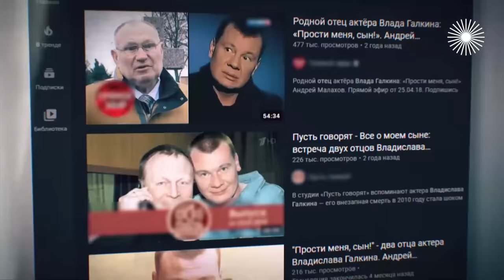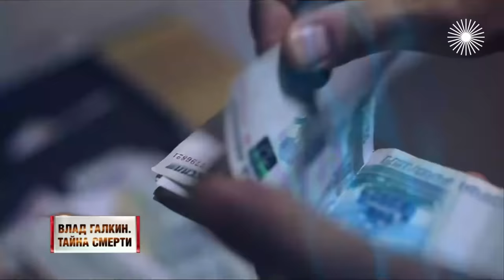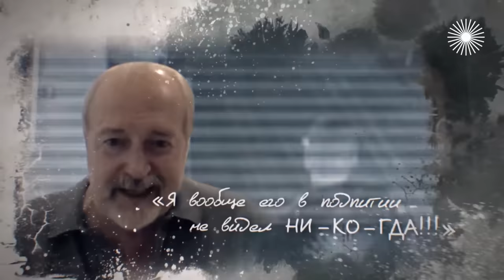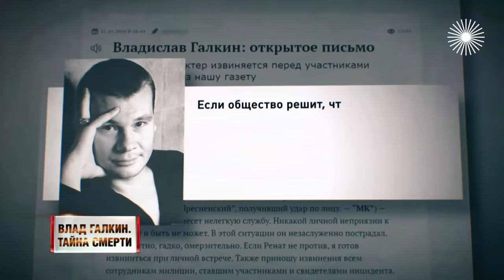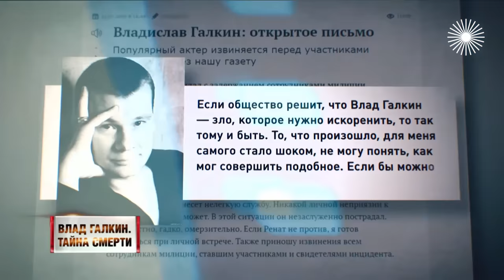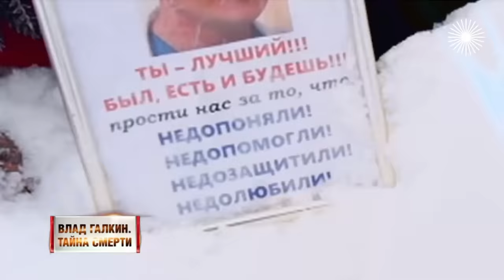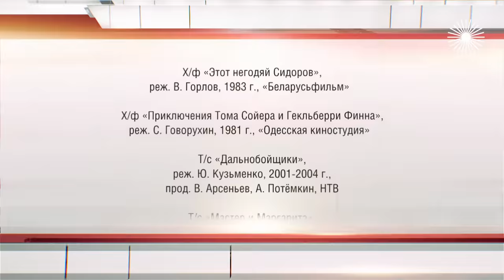Тайна смерти Владислава Галкина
Несчастный случай или тщательно спланированное убийство? Загадочная гибель Владислава Галкина. Как травили актёра при жизни и кто был с ним рядом накануне его смерти? Куда исчезли улики? И о чём все эти годы молчал его отец?